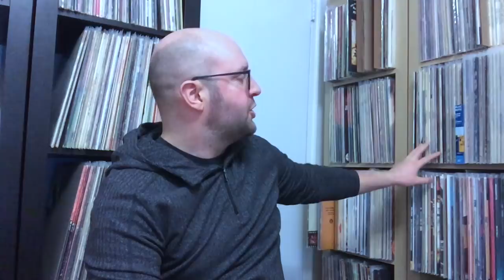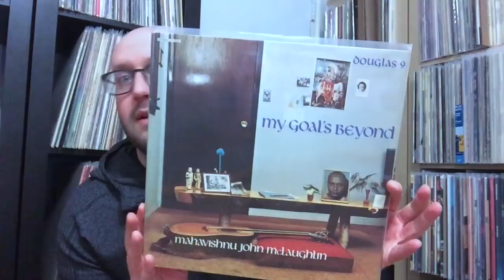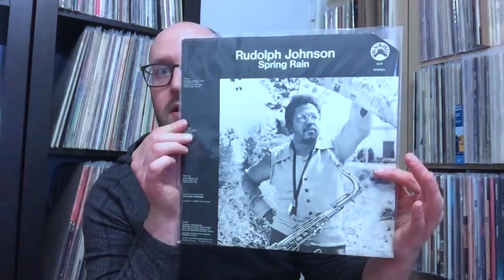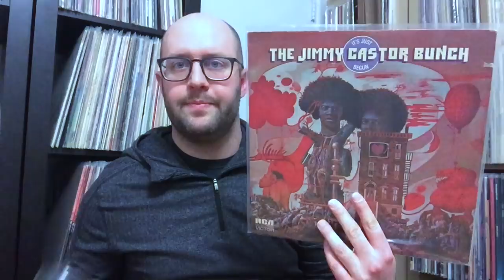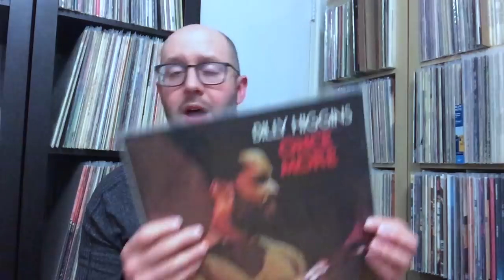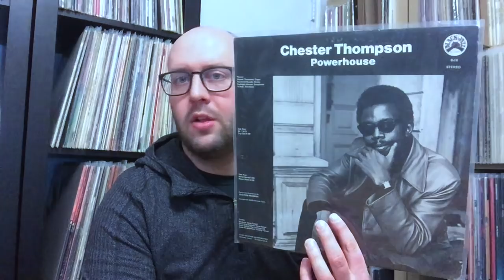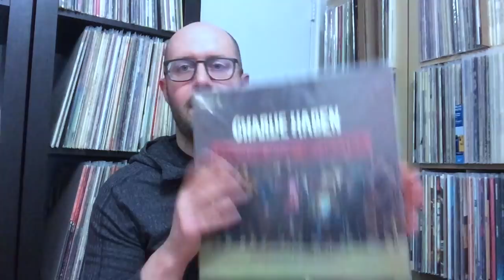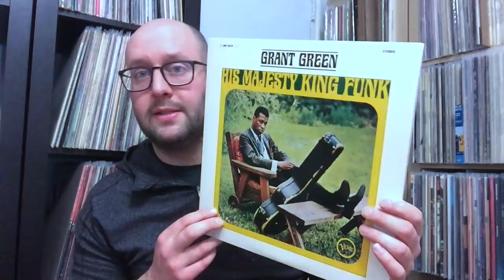Vinyl Update # 88 - Black Jazz, BYG, Impulse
more records